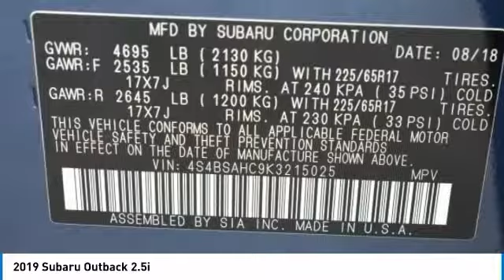2019 Subaru Outback Grapevine TX, Plano TX, Ft. Worth TX K3215025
2651 William D. Tate Ave.

Recent Arrival! Blue 2019 Subaru Outback 2.5i 32/25 Highway/City MPG